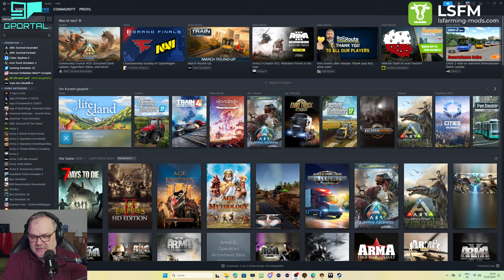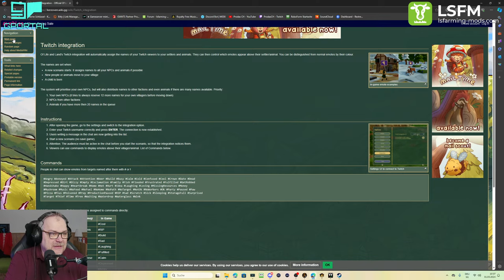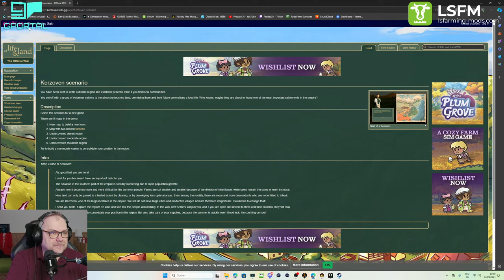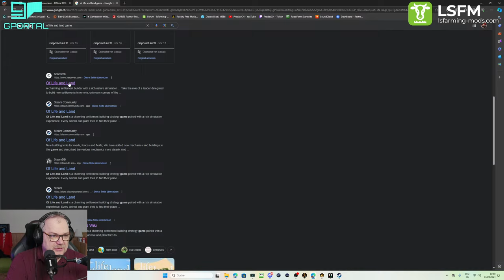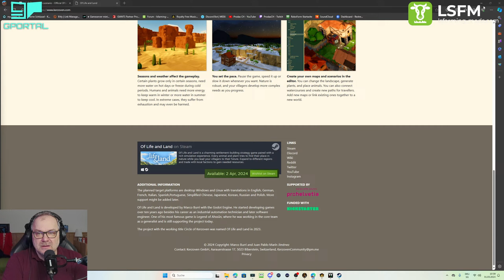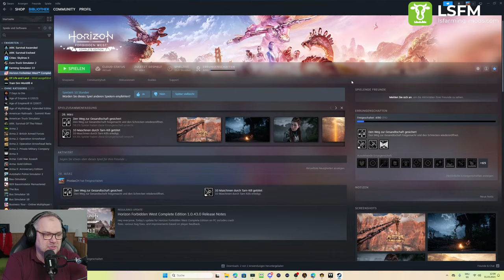Of Life and Land Preview | Willst du mein Bewohner sein? Aber nur bis Winter | Stream ab 10:00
Du hast den Auftrag neue Siedlungen in abgelegenen, unbekannten Ecken des Kaiserreichs zu errichten. An diesen vergessenen Orten ist die Natur wild und Legenden sind lebendiger als man denkt. Erlebe die Herausforderungen der verschiedenen Jahreszeiten und Klimazonen in einer Welt, in der jedes Tier und jede Pflanze ihren Platz in der Natur sucht, während du deine Leute in die Zukunft führst. Wie viel wirst du mit der Natur teilen? Wirst du dich um ein Gleichgewicht bemühen oder bestimmte Tiere sogar ausrotten? Folge den alten Pfaden ... oder finde deine eigenen.

▬ Giants Partner Programm ▬▬▬▬▬▬▬▬▬▬▬▬
📌Giants Partner Code : Prodax

▬ GPortal Partner Programm ▬▬▬▬▬▬▬▬▬▬▬▬
📌Gaming Server von Partner G Portal
      Sichere dir die 10% Rabat für deinen neuen Gamingserver

Bis auf weiteres Einladung für DC nur noch auf Persönliche Einladung von mir, dazu ist der Download ab LVL 5 erst zu sehen, Ausnahme sind die User wo die Download Rolle erhalten haben, die Rolle kann angefragt werden, ohne gewähr auf Erfolg. Keine Zulassung für Neuerstellten Profile Karrenzzeit 1/2 Jahr

▬ Setup▬▬▬▬▬▬▬▬▬▬▬▬
📌Mein PC:
Mainboard: AsRock X670E Steel Legend
CPU:  AMD Ryzen 7 7800X3D (AM5, 4.20 GHz, 8 -Core)
Arbeitsspeicher: Corsair Dominator Platinum
4x 32GB, 6600 MHz, DDR5-RAM
Grafikkarte: ASUS GeForce TUF RTX 3090 Gaming
SSD: 980 PRO PCle 4.0 2TB von Samsung
SSD: Samsung 970 EVO (2000GB, M.2 2280)
SSD: Samsung 840 EVO 120GB
SSD: Toshiba Q300 500GB
HDD: MY Book 3800GB
Webcam: Elgato Facecam
Bildschirm: 3xSamsung G5 27"
Microphone: Shure MV7
Audio interface: TC-Helicon GO XLR
Lenkrad: Thrustmaster T248
Joystick: 2xThrustmaster SimTask FarmStick
Headtrecking: Natural Point TrackIR 5 Pro